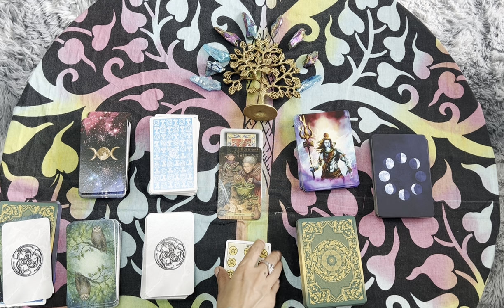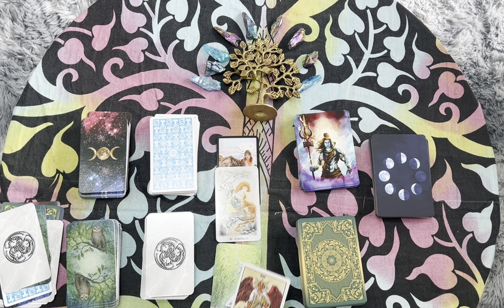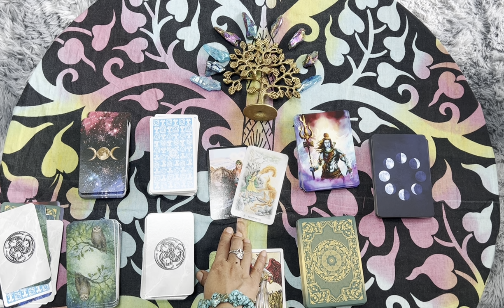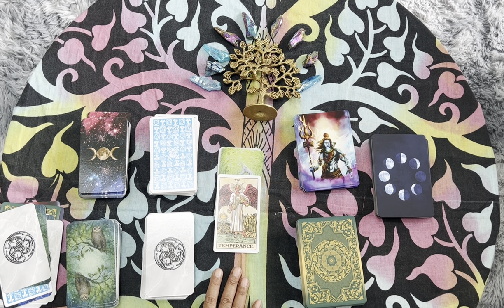Predictions for the 2nd Week of July 2024!